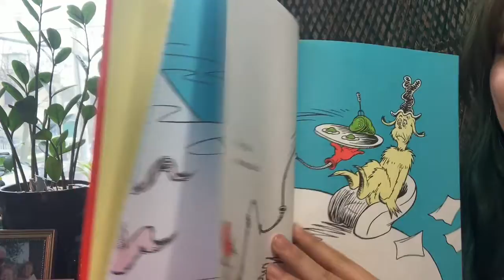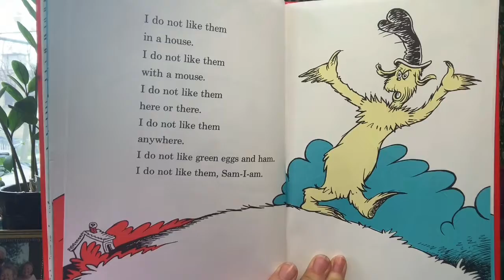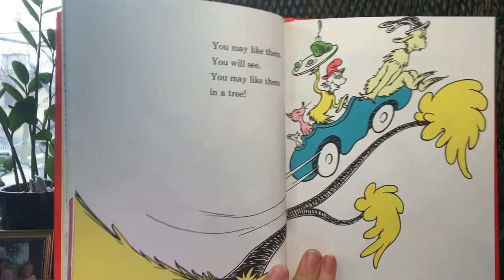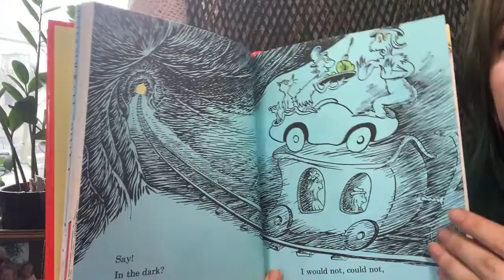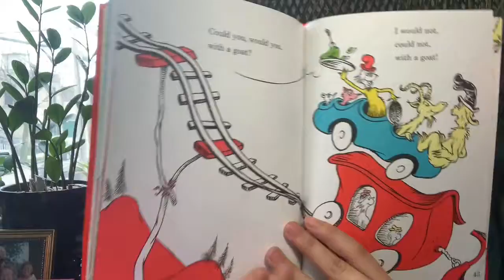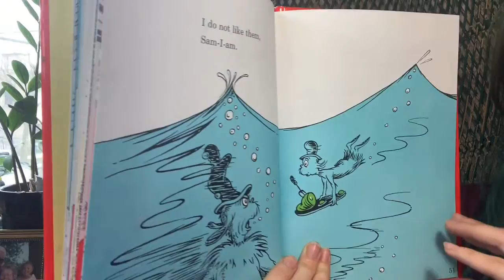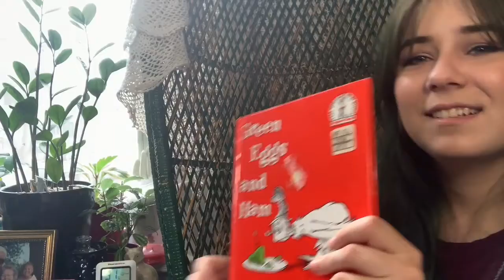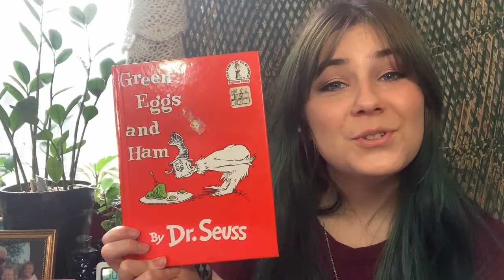Green Eggs and Ham by Dr. Seuss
Carly Mae reads “Green Eggs and Ham” by Dr. Seuss.